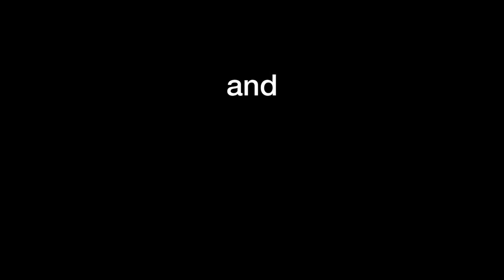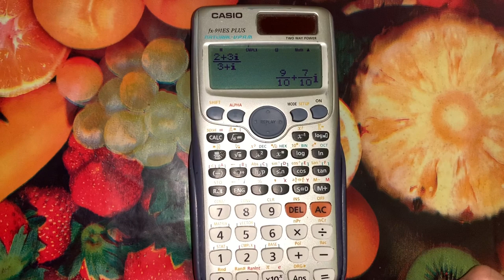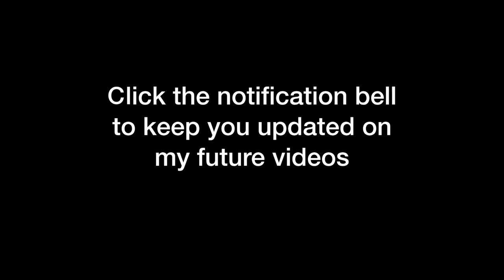Operations on Complex Numbers (Tagalog/Filipino Math)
Hi guys! This video discusses how to add, subtract, multiply, and divide complex numbers in rectangular form. When adding or subtracting complex numbers, all we need to do is to combine similar terms: that is combine the real parts and imaginary parts. When multiplying complex numbers, we weill apply fhe distributive property and foil method and then simplify the results. For division, we need to rationalize the denominator by multiplying it by its complex conjugate and then simplify everything. We solve several examples on all the operations for complex numbers. Happy learning and enjoy watching!